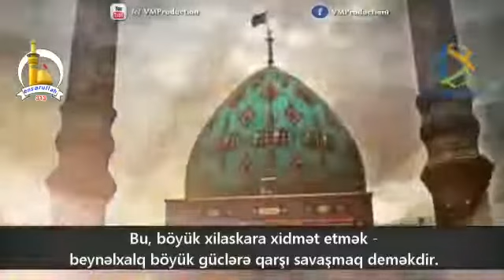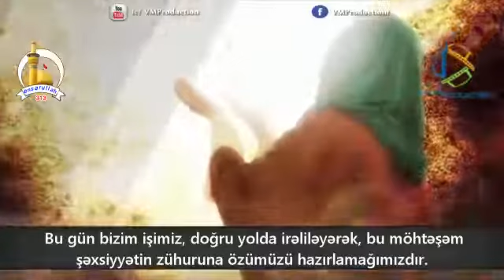Ayətullah Xamenei. "Müntəzirin vəzifələri"